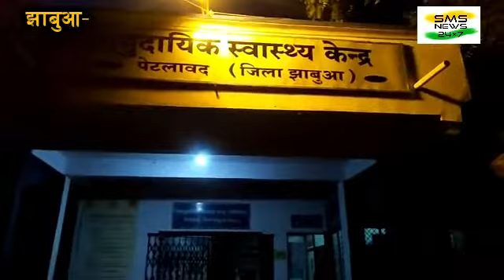झाबुआ बड़ी खबर हथियारों की नोक पर व्यापरी से लूट की वारदात धारदार हथियार से गंभीर घायल कर दिया वारदात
झाबुआ बड़ी खबर-हथियारों की नोक पर व्यापारी से लूट की वारदात, धारदार हथियार से गंभीर घायल कर दिया वारदात को अंजाम, हजारों की नकदी व जीप लूटकर भागे बदमाश, घात लगाकर बैठे बाइक सवार बदमाशों ने दिया वारदात को अंजाम, सारंगी निवासी नरेंद्र पाटीदार के साथ हुई वारदात, ग्राम करवड़ से सारंगी आते समय बदमाशों ने की लूट, व्यापारी नरेंद्र पाटीदार गंभीर हालत में पेटलावद सामुदायिक स्वास्थ्य केंद्र में भर्ती, इलाके की घेराबंदी कर बदमाशों की तलाश में जुटी पुलिस, पेटलावद थाना क्षेत्र के करवड़ ग्राम की घटना। मो 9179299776